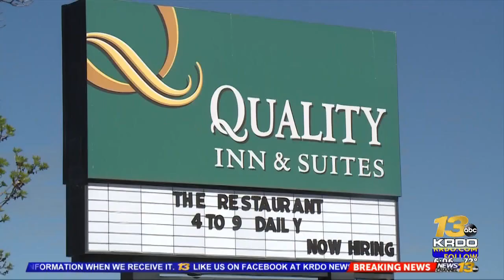New technology used to prevent wildfires in Teller County